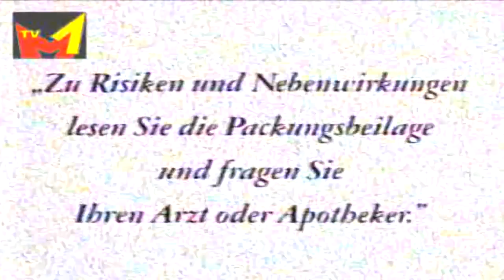Xhymysh Gjumashet Demokratik - Pjesa 2 nga 6 (Komedi)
Xhymysh Gjumashet Demokratik 2/6
Komedi kosovare nga vitet e 90-ta
Luajne: Sabri Fejzullahu Rasim Thaqi Cima, Ibrahim Krajkova Leci, Bislim Muqaj, Shani Pallaska,  etj.
nga arkiva M1